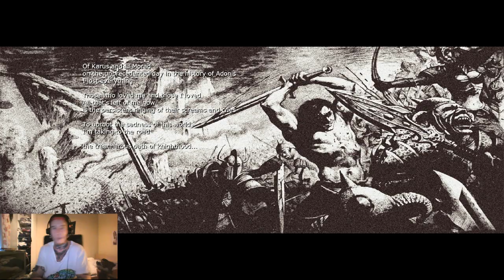Knight Online: New Class Kurian First Look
Last night ko released a new class / character into knight online so in this video ill showing you what it looks like and some gameplay,
Its pretty much like a warrior just a different look and it has some new abillities i will show u futher on once i get the level requirement to use them